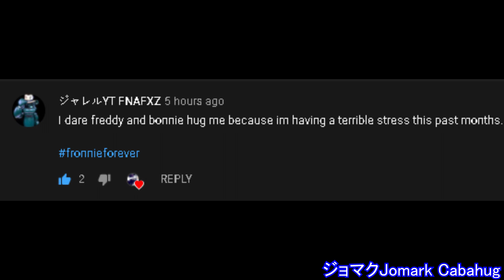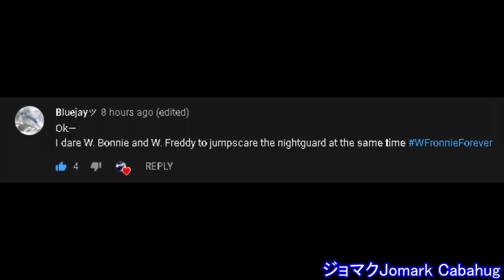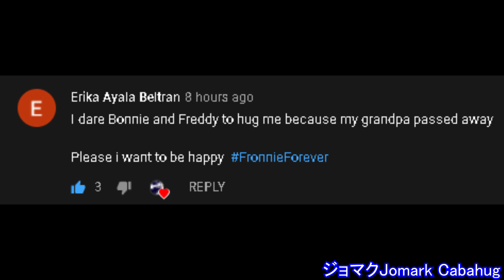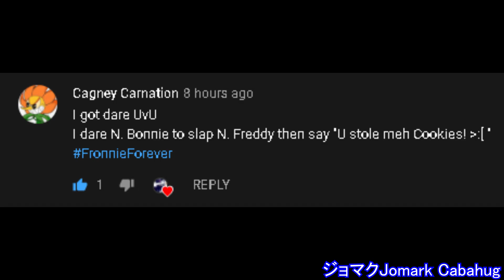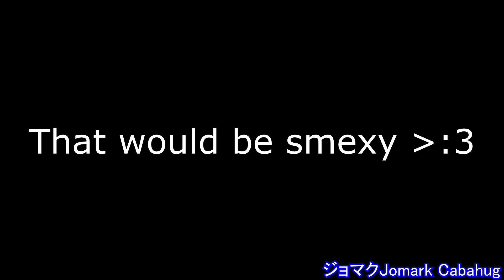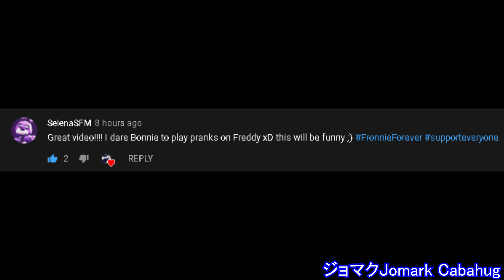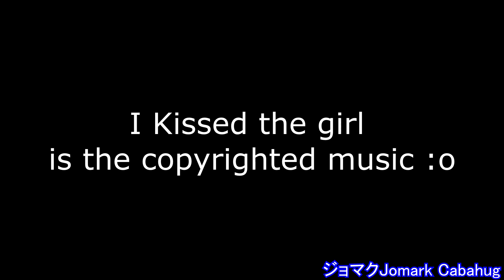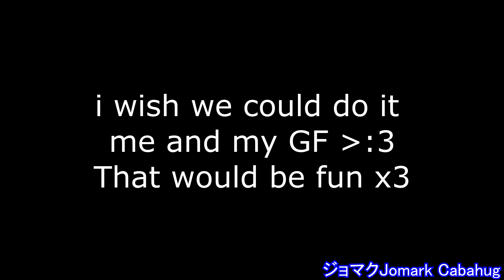[SFM FNAF] Freddy x Bonnie - Dare #16 + (BONUS DARE)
*DONT STEAL OR REUPLOAD MY VIDEO OR ELSE I WILL COPYSTRIKE YOU!!